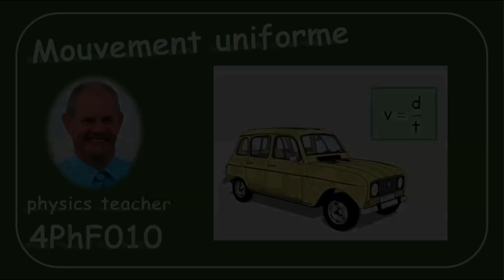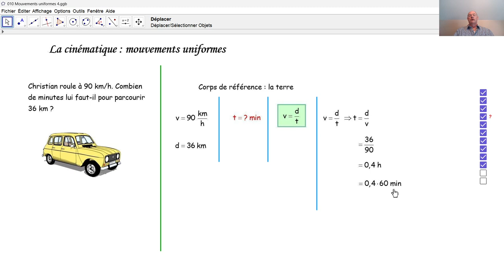Physique 4PhF010 Mouvement uniforme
Nous résolvons une tâche concernant le mouvement uniforme d'une voiture.